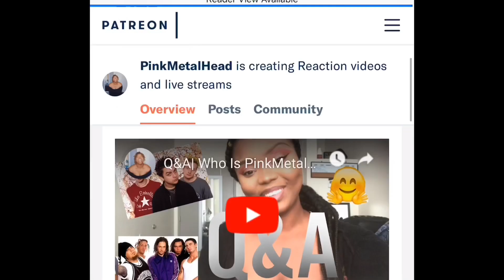Halestorm- I Miss The Misery (OFFICIAL VIDEO) REACTION!!!